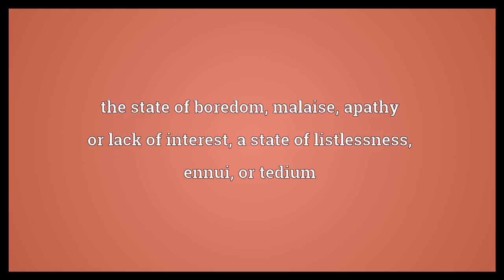Doldrums Meaning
Video shows what doldrums means. A part of the ocean near the equator, abounding in calms, squalls, and light, baffling winds, which sometimes prevent all progress for weeks – so called by sailors. the state of boredom, malaise, apathy or lack of interest; a state of listlessness; ennui, or tedium.  Doldrums Meaning. How to pronounce, definition audio dictionary. How to say doldrums. Powered by MaryTTS, Wiktionary